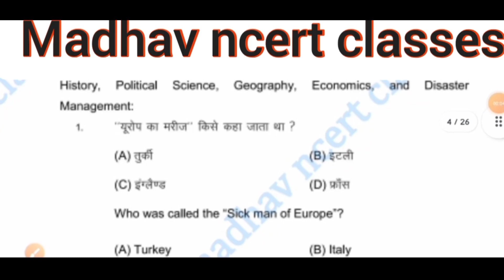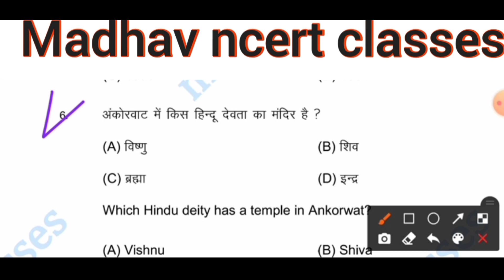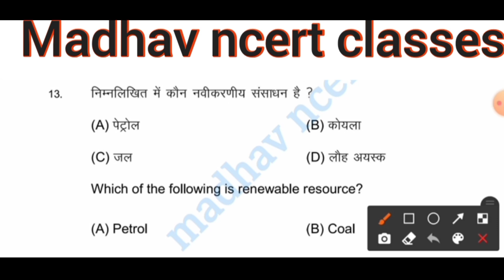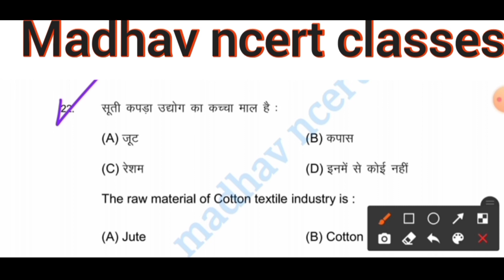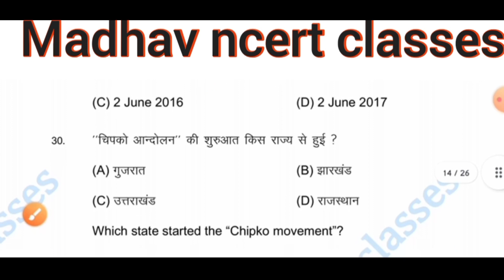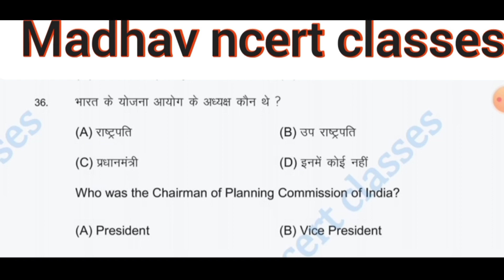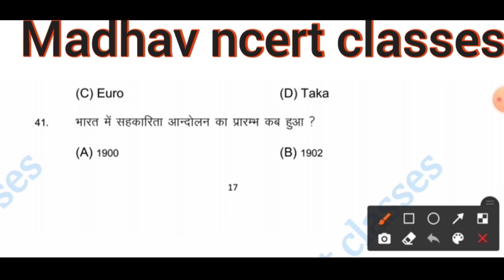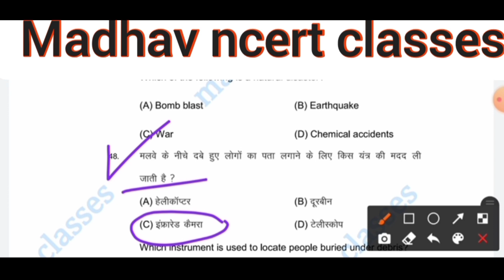Bseb class 10th viral question paper2022 || बिहार बोर्ड वायरल प्रश्न पेपर || जल्दी देखो |madhavncert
Bseb class 10th viral question paper || बिहार बोर्ड वायरल प्रश्न पेपर || जल्दी देखो | madhavncertclasses

दोस्तों परीक्षा के समय भी हम प्रश्न पेपर देगे

bseb10th viral paper
social science